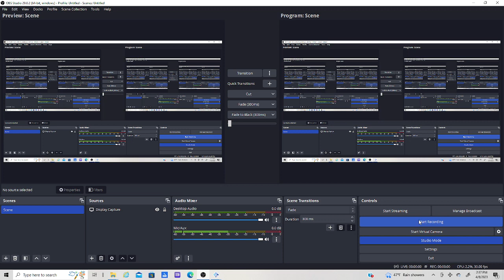Nascar Thunder 2002 Season Mode Part 6 Food City 500 ft. Papaw (Commentary)